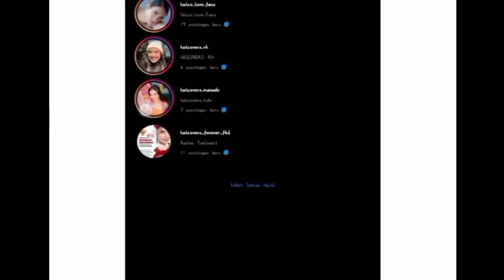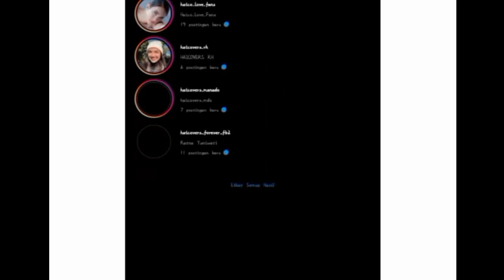Viral Hari Ini ! Haico Sapat Peringatan Memohok Dari Caitlin